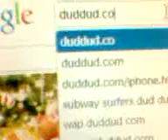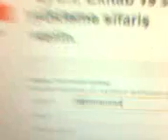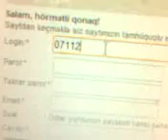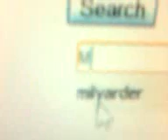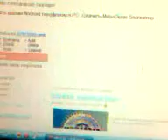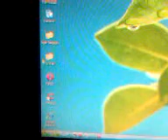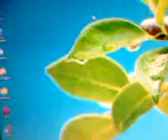Milyarder oyunu yukle